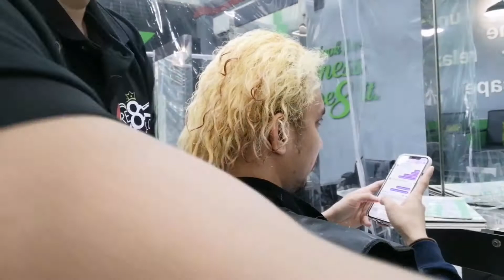HOW TO COLOR METTALIC GRAY HAIR|PAANO MAGKULAY NG METTALIC GRAY TUTORIAL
Hi mga sangkay!
May bago nanaman po tayong video, about how to apply mettalic ash gray hair color tutorial, hoping you like & ejoy this video.
Salamt❤️💛💜

BRANDS :
📍SESIBLES HAIRCOLOR IN THE SHADE         OF METTALIC ASH GRAY.
📍PEROXIDE 6%
📍BLEACH POWDER|PEROXIDE 12%

📌Fbpage 👉pjautor
📌FB         👉Pj autor

"its fair use" no copyright is claimed and to extent that material may appear to be infringed, i asser that such alleged  infringement is permissible under U. S and Philippines copyright law. If you believe material have been used in an authorized manner, please contact the poster.
📌This video is not associated with any company or producers mentioned in the video.
📌No intention to infringe photos or audio use in this video.

💇‍♀️HAPPY GREAT HAIR DAY! 💜